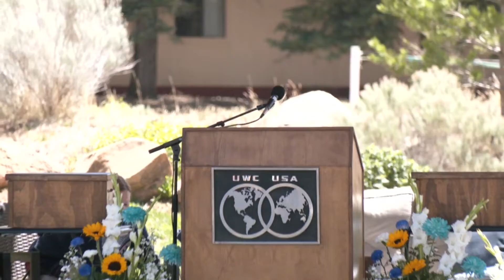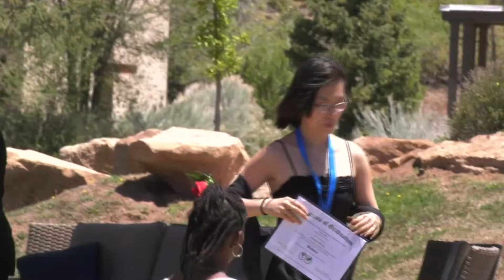2022 UWC-USA Graduation